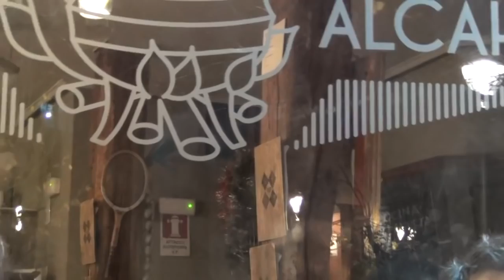¿Qué es el Ego Trascendental del Materialismo Filosófico?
Íñigo Ongay de Felipe responde a la pregunta de Miguel Ángel Castro Merino en Bilbao, España, enero de 2019.